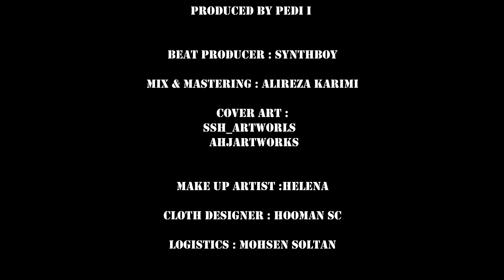Pedi I - Thug Life